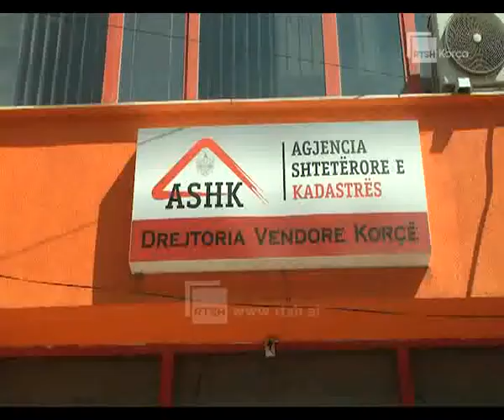Shtyhet me 4 muaj rivlerësimi i banesave